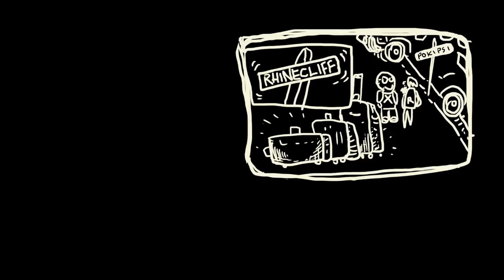¿Quién es X. Moscoso? - Juan Rhon [trailer]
QEXMmovie Facebook / Twitter

La increíble historia de dos amigos normales, pero poco comunes,
y su viaje a través de 4 países, descubriendo la importancia de lo absurdo.

This is the incredible story of two friends, ordinary in their ordinariness,
and their voyage across 4 countries discovering the meaning of the absurd.

Director: Juan Rhon